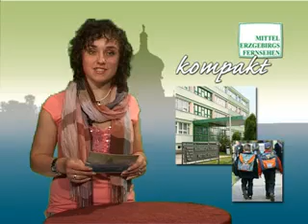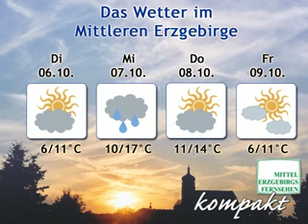MEF kompakt 2009 kw40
MEF kompakt ist ein Informationsformat für Leute und Gäste aus Marienberg und Umgebung